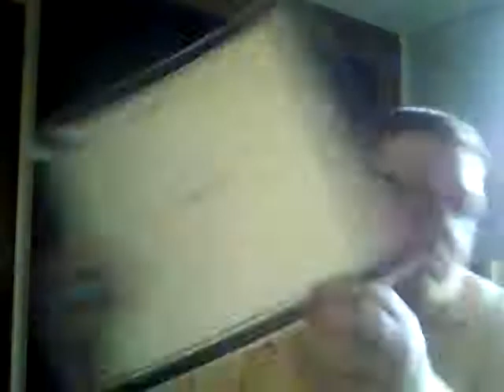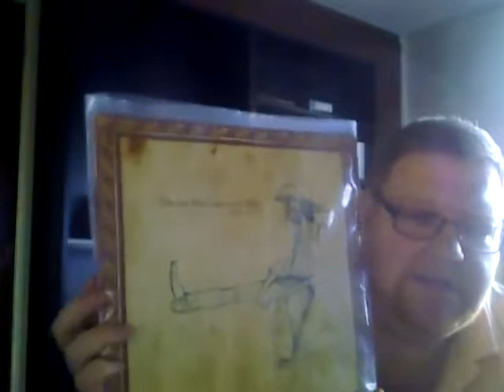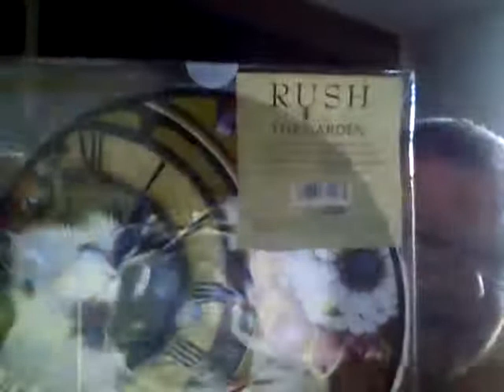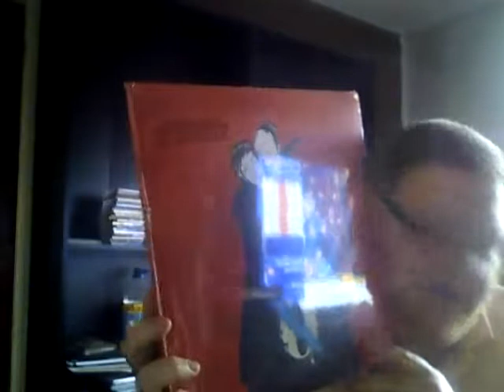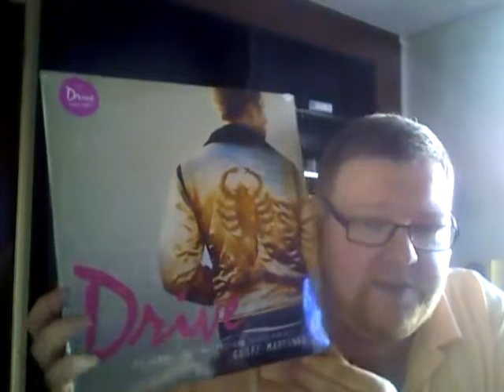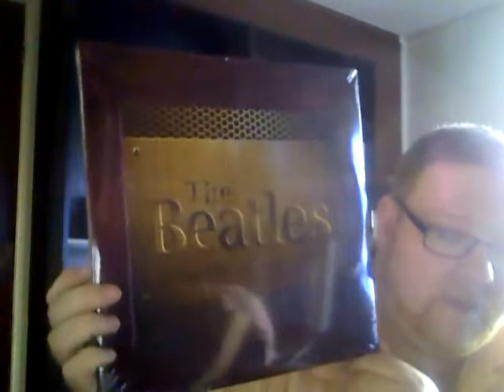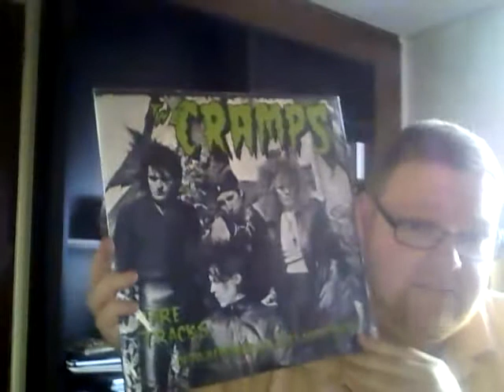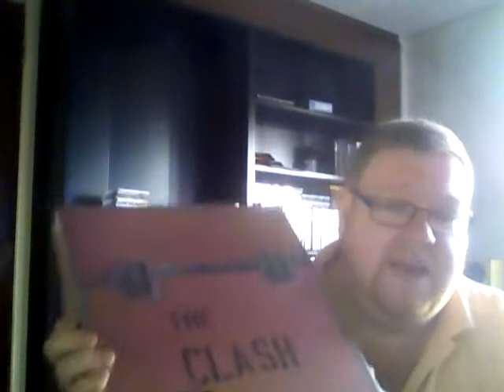Vinyl Community Vinyl Update Nov 2013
hey VC my first Vinyl update in a while but been out spent big today and was excited to share with you.